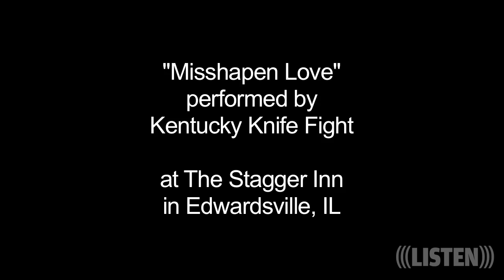LISTEN :: Kentucky Knife Fight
Kentucky Knife Fight performs "Misshapen Love" at the Stagger Inn Again in Edwardsville, Illinois.

Band members include Jason Holler, James Baker, Curt Brewer, Nate Jones and Jason Koenig.

Special thanks to actors Chris Watkins, Kate Niebling, Holly Owens, Ben Niebling, Lindsey Conner and Craig Knebel. Also a special thanks goes to Janet Calvert of The Stagger Inn for being so hospitable during the filming.

Video produced by Johnny Andrews

For more Kentucky Knife Fight go to kentuckyknifefight.net

For more videos of local artists from the St. Louis Post-Dispatch LISTEN series, please visit either one of our homes on the internet:

Also, be sure to "Like" us on Facebook for immediate updates when new photos and videos are posted as well as news about local bands and shows!